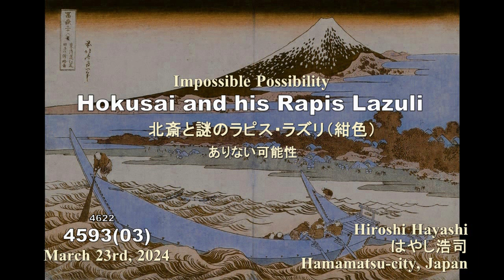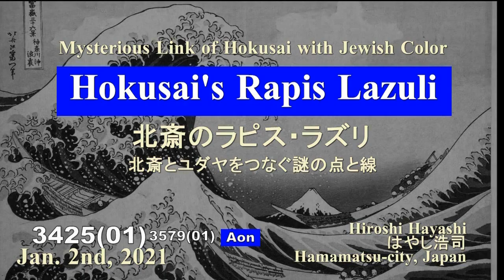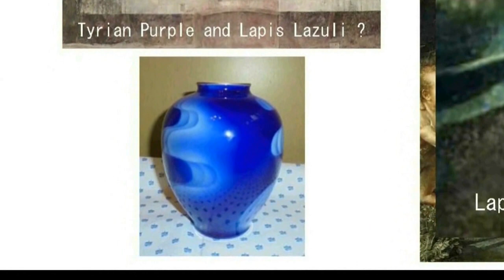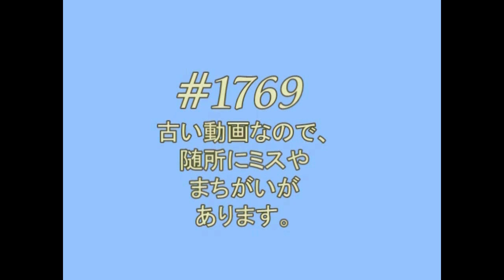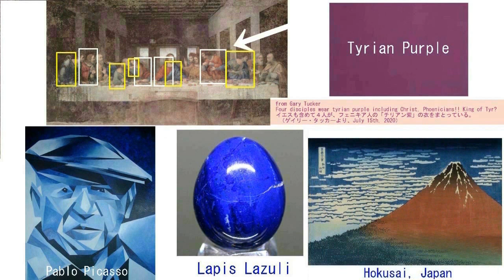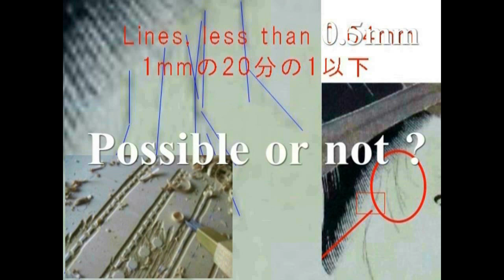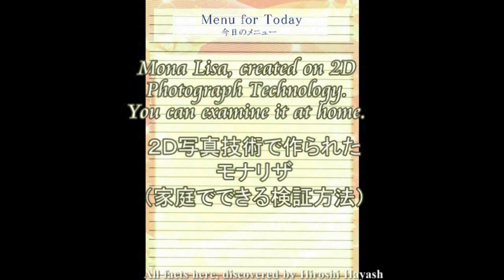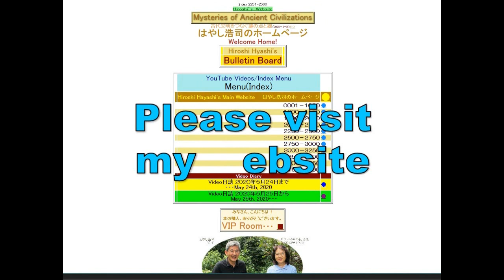4622【10 Freemason】Rapis Lazuli,Jewish Blue+Hokusai's Blueユダヤの紺色と北斎＝ラピス・ラズリHiroshi Hayashi JP